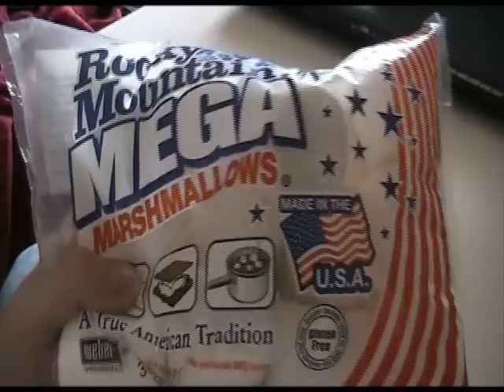Martin Makes The Stay Puft Marshmallow Man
I try my hand at making the Stay Puft Marshmallow Man from Ghostbusters, using marshmallows.